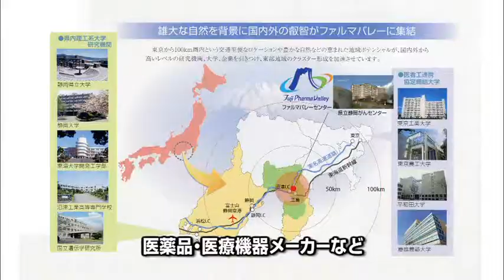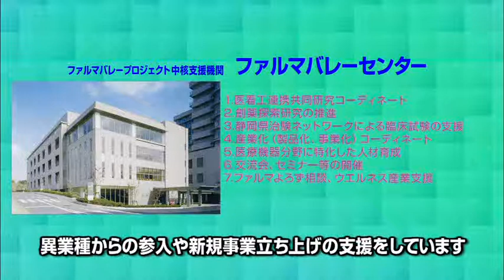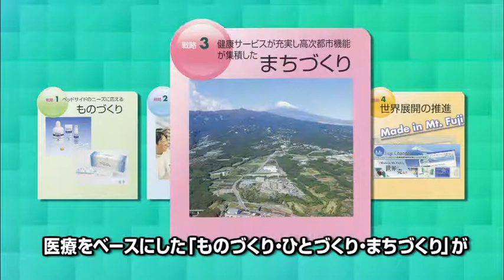週刊ふじのくにvol54 ファルマバレープロジェクト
編集長の鬼頭里枝さんが、ふじのくに静岡の情報を「ポップ」に「マガジン感覚」でお届けします！今回のテーマは「世界一の健康長寿県を目指して」で­す。
この番組は平成23年12月24日に放送されました。